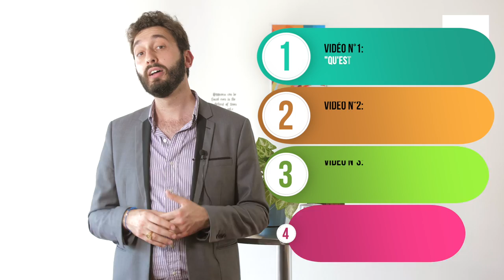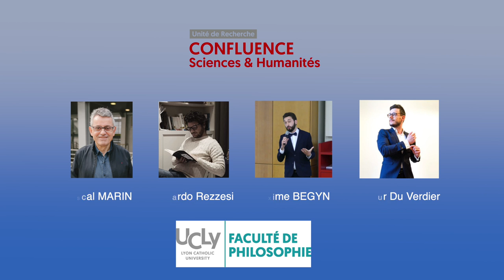Carisma | La websérie philosophique !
Bienvenue petit penseur !

Dans cette vidéo, Maxime t'explique ce qu’est Carisma : une cellule de recherche en philosophie de l’UCLy, un groupe de chercheurs qui se pose la question : comment penser l’être humain aujourd’hui ?

En effet, le transhumanisme, l’intelligence artificielle, l’antispécisme viennent interroger notre conception de qui est l’être humain.

Crédits :
Réalisation : Jocelyn Oudot
Voix-off : Emma Oudot
Équipe Carisma : Pascal Marin, Riccardo Rezzesi, Maxime Begyn, Arthur Rochon du Verdier

Les courts extraits vidéographiques sont utilisés dans le cadre de l’article L122-5 du Code de la propriété intellectuelle, pour leurs usages scientifiques et pédagogiques.